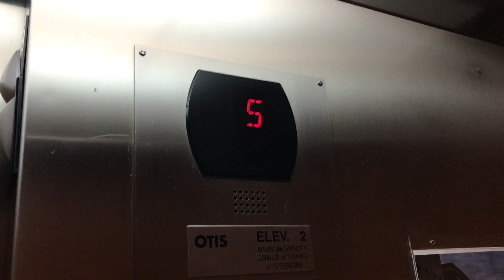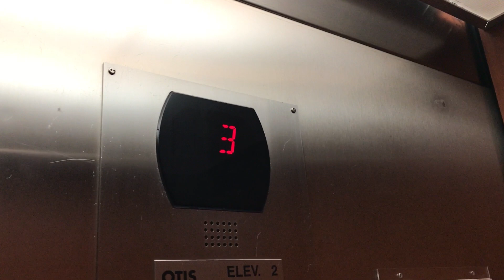Otis Series 5 (Elevator Number 2 in Parking Garage at Ayrsley)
This was the 2nd elevator in the first parking garage at Ayrsley which I included elevator number one as bonus footage on the Tru by Hilton video I uploaded yesterday. Bascially the same except call button is red instead of green.